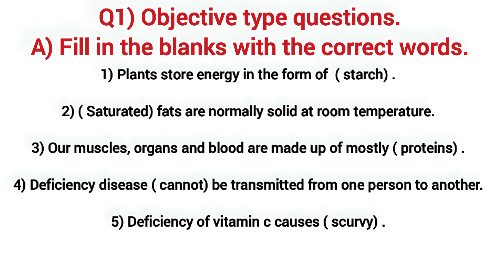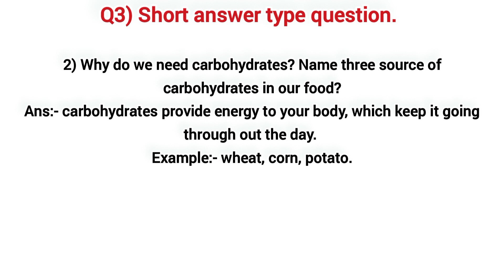Chapter 2 Component of food|6th std science Oxford book exercise complete solution|CBSE syllabus new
introduction and activity 1 explained
class 6 science chapter 2
components of food class 6 ncert
components of food class 6 science in hindi class 6 science chapter 2 components of food in hindi
components of food cbse
components of food in hindi
class 6 activity
 magnet brains
Components of Food chapter 2 class 6 science
ncert science class 6 chapter 2 Components of Food chapter 2 class 6
Components of Food chapter 2
Components of Food class 6 science
food class 6 science
Components of Food class 6
food class 6
science class 6 chapter 2
Components of Food food variety Components of Food
What do different food items contain Common meals of dirrefent regions / states food nutrients
food nutrition
components of food class 6 ncert components of food class 6 science components of food class 6
components of food class 6 model components of food class 6 science in hindi components of food chapter 2 class 6 components of food class 6 science ncert components of food class 6 science in english
components of food class 6 in hindi components of food class 6 in english

informational purposes only and is not intended to
infringe on any copyrights. If you believe that this
video has used any copyrighted material in a way that
appropriate action."